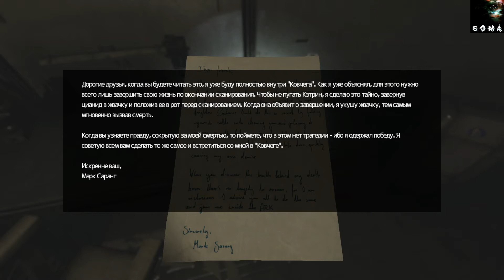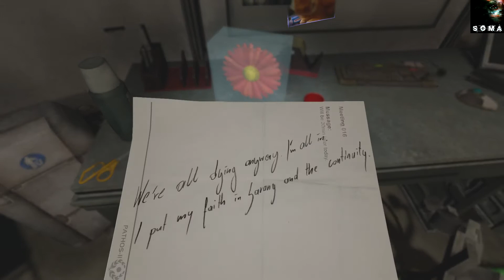THETA || Soma || Part 6 (NO VOICE)